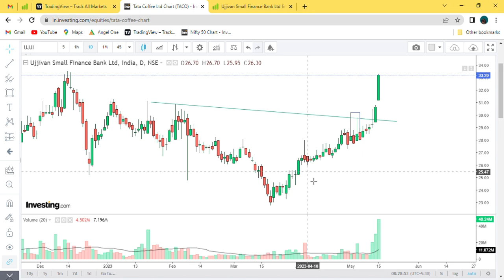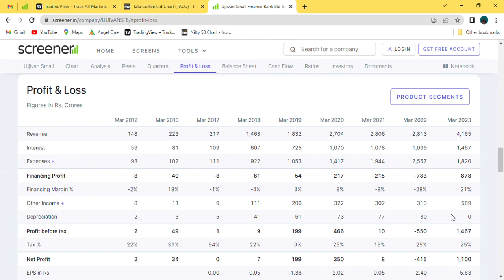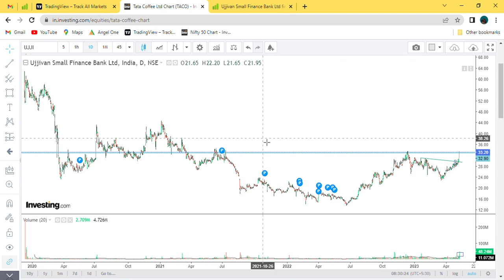Ujjivan Small Finance Bank Ltd || good volume